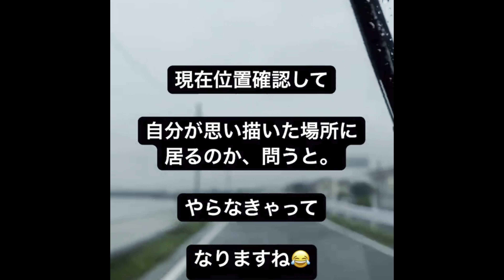パキポキさんのぼやき200621